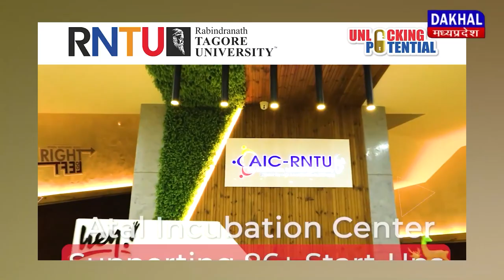DAKHAL NEWS कटनी में धूम-धाम से मनी जन्माष्टमी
कटनी में धूम-धाम से मनी जन्माष्टमी
यादव समाज ने निकाली वाहन रैली